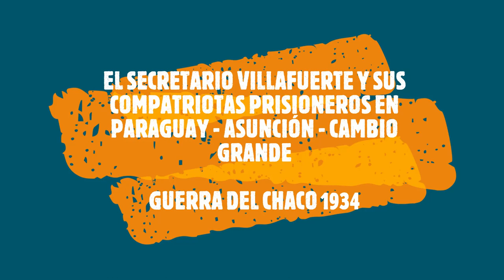PRISIONERO DE GUERRA - NOVELA - UE. SAN JUAN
TRAILER DE LA OBRA LITERARIA PRISIONERO DE GUERRA - NOVELA DE AUGUSTO GUZMA. POR ESTUDIANTES DE LA UE SAN JUAN